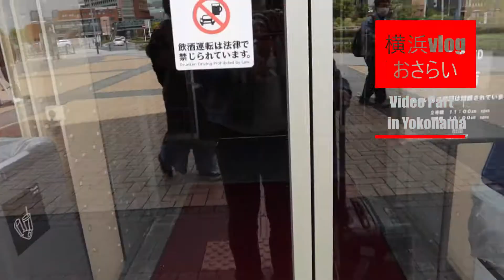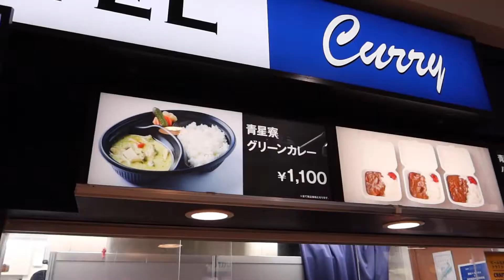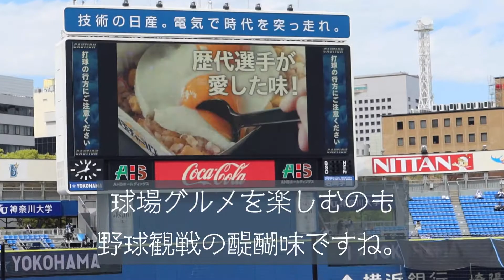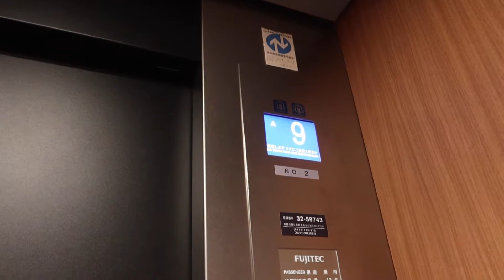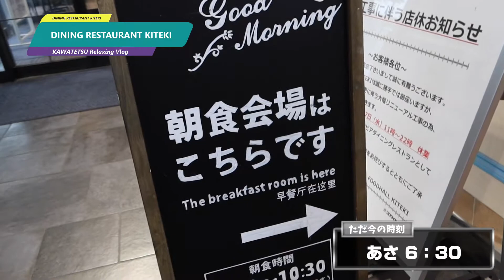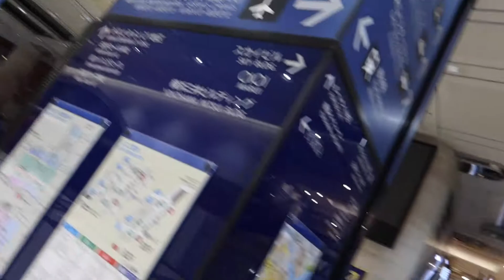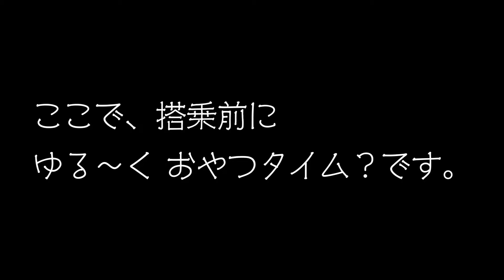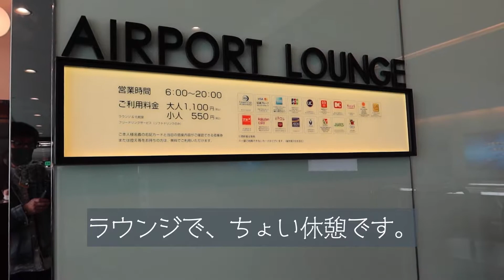【ゆる～くvlog】 岡山から横浜スタジアムへ！［後編］/ 【Relaxing vlog】Going to Yokohama Stadium from Okayama ! [Video Part 2]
岡山←→横浜スタジアムへの行程をゆる～くvlogします。
地方都市から、その日のデーゲーム（open12:00 start14:00）に駆けつける苦労（？）を前編の動画で紹介しました。
後編は、いよいよ横浜スタジアムのグルメ紹介（？）です。

※ 感染予防対策を行い撮影しています。

【動画目次】
00:00 Opening
00:39 JR関内駅 JR Kannai Station
01:02 横浜スタジアムに到着 I arrived at Yokohama Stadium.
01:56 スタジアム中に入ります。I will now enter the ballpark.
03:37 ランチタイムです。 I relax and have lunch.
06:48 試合開始！ Start of the game!
07:12 ソト選手が打つ！ Soto players do a good job.
07:41 宮崎選手が打つ！ Miyazaki players do a good job.
08:06 藤田選手が戻ってきた！ Fujita has returned to BayStars.
08:29 東京音頭 It is the Tokyo Ondo.
09:17 ベイスターズ勝利！ Yokohama BayStars won.
11:20 試合終了 The match was over.
12:12 2日目 This is the second day here.
12:46 帰宅します。 I am now going home.
14:31 おやつタイム？ Before boarding the plane I would like to have a snack.
15:41 飛行機に搭乗します。 Boarding the plane.
16:54 最後に At the end of this video

【使用機材】
Canon  Power Shot  G7X markⅢ

PowerDirector20 (CyberLink)